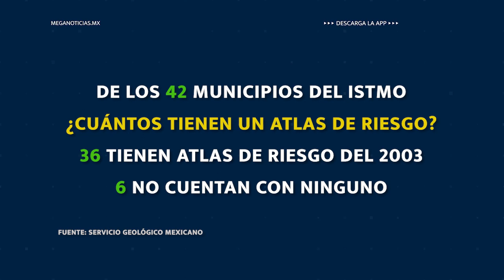FT ATLAS DE RIESGO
Se aproxima el desarrollo del corredor interoceánico, pero para ello es importante actualizar los atlas de desarrollo de la zona, siendo que hace unos días informaron que se realizara solo para 14 municipios, pero es importante tomar en cuenta a los demás.